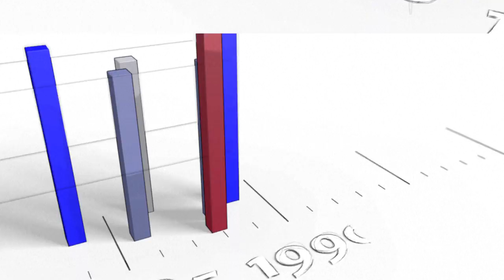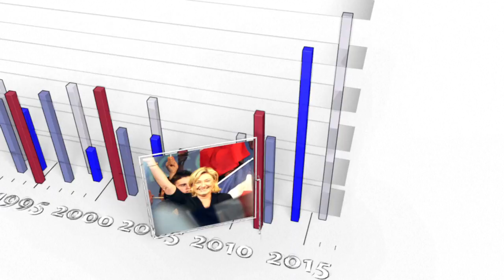France's National Front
Despite Marine Le Pen's drubbing in the French presidential election, her far-right National Front party expanded its footprint in the political landscape -- and confirmed its move into the mainstream.VIDEOGRAPHIC